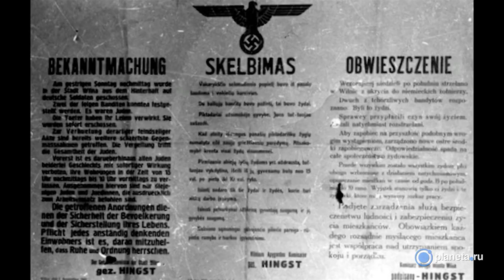Ингеборга Дапкунайте о "Чёрной книге"